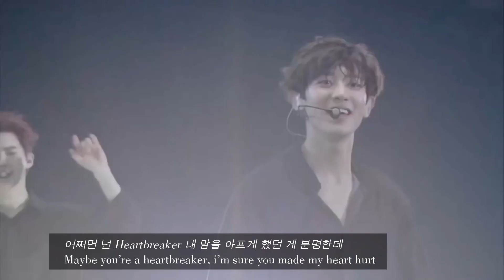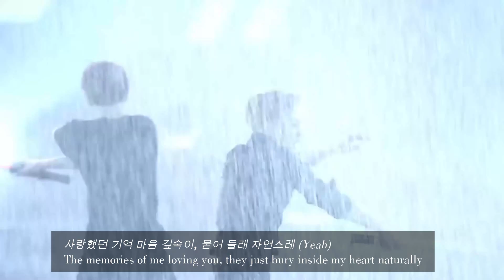EXO - Smile On My Face (FMV) - 여기 있을게 LYRIC ENGLISH HAN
EXO's 5th Album - Don't Mess Up My Tempo Sidetrack,
"Smile On My Face" - 여기 있을게
FMV by BlossomYeollie